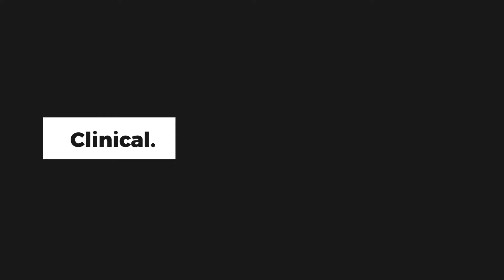Fast, Reliable and Beautiful Restorations – What We Can Learn From a Pediatric Dentist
Dr. Carla Cohn, a well-known pediatric dentist shares her newly found “secret” that every dentist can apply for creating beautiful, long-lasting restorations in a much faster way.